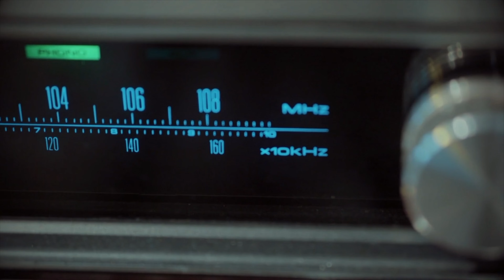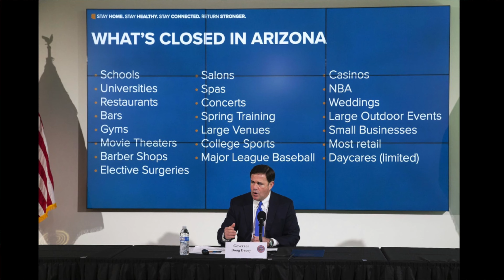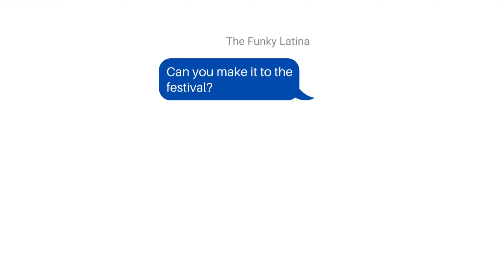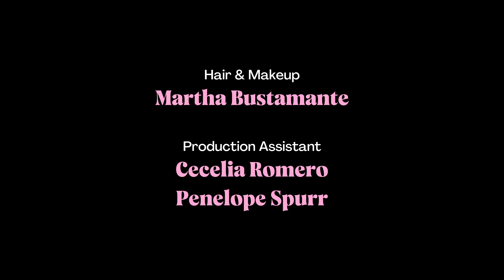THE FUNKY LATINA (Documentary)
Amid the COVID-19 pandemic and Black Lives Matter movement, a young Afro-Latina blogger, Elyssa Bustamante aka The Funky Latina, produces Arizona's first Latin indie music festival. And ultimately, a safe space.

Starring: Elyssa Bustamante aka The Funky Latina
Executive Producer: Liz Ohanesian
Director: Ernie Bustamante

Official Selection:
-- Chandler International Film Festival
-- Southern Arizona Independent Film Festival
-- Orange County Latino International Film Festival
-- Flagstaff International Film Festival
-- La Vida Es Cortos
-- Peoria Film Fest
-- International Puerto Rican Heritage Film Festival (Honorable Mention Award).